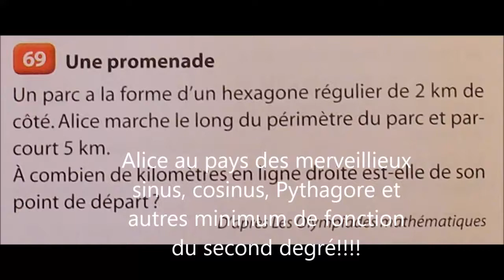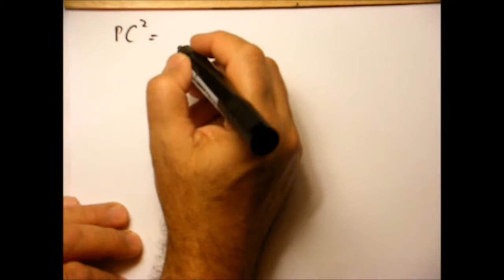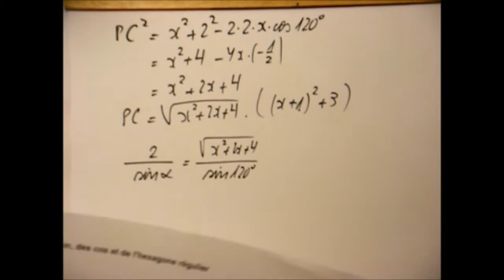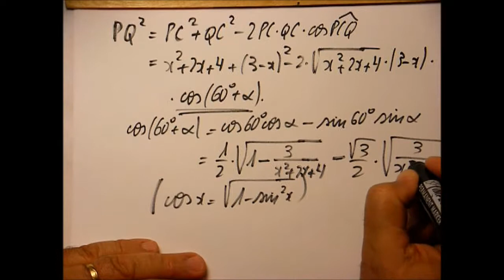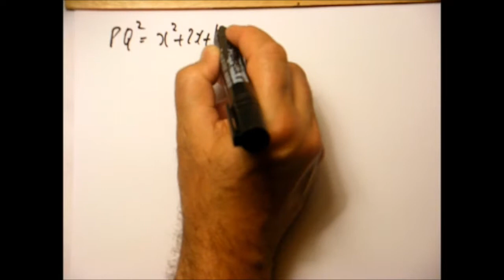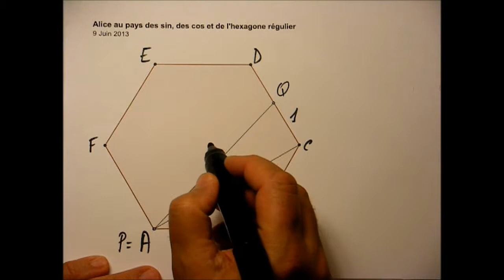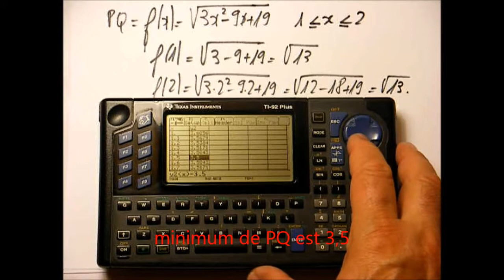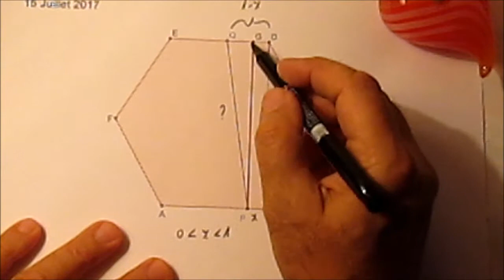322. PremièreS-Olympiades-Promenade d'Alice sur un héxagone régulier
Il s'agit du défi n°69 page 148 du manuel de Seconde-Hyperbole 2010, chapitre Trigonométrie. Loi des sinus, loi des cosinus, théorème de Pythagore et minimum d'une fonction du second degré relèvent le niveau du problème !
Pour les olympiques en herbe. Une belle promenade mathématique!